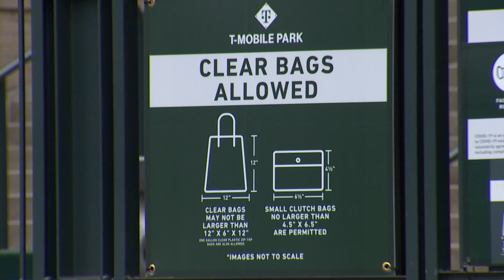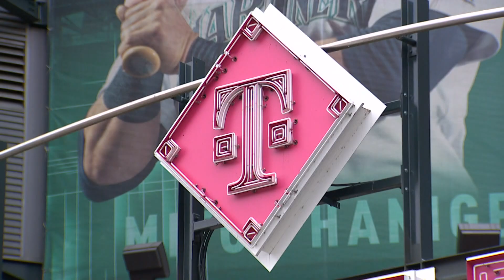Seattle Mariners games expanding to full capacity starting Friday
T-Mobile Park can operate at full capacity for the Mariners’ home game against the Rangers on Friday.